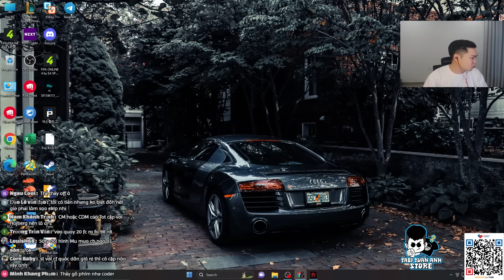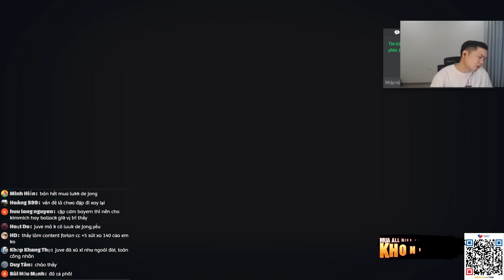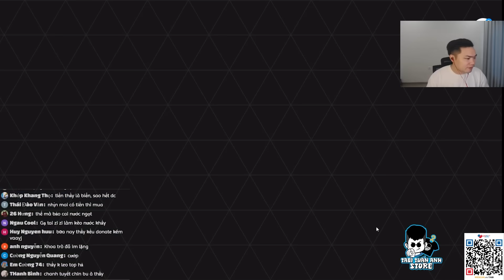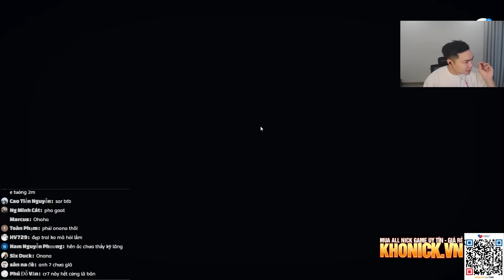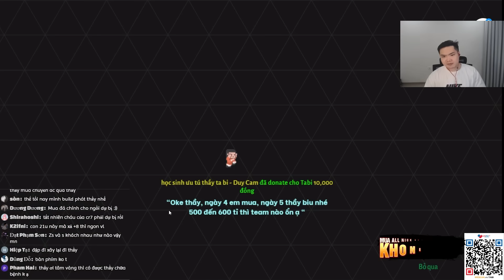CHỮA KHỎI BỆNH TEAM JUVENTUS CHỈ BẰNG 2 CÁI TÊN | Tabi Tuấn Anh